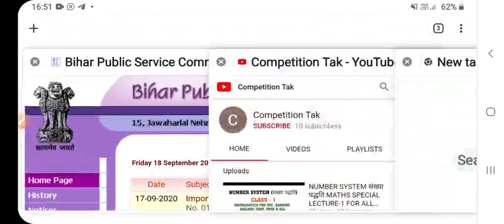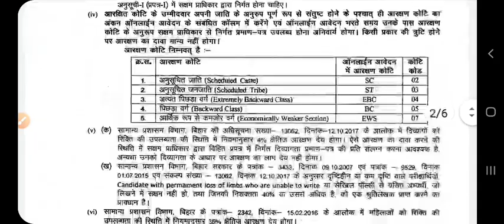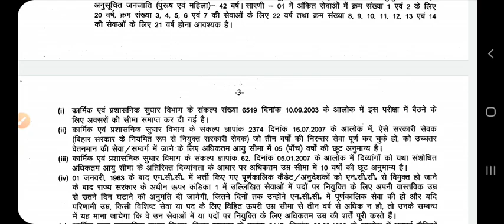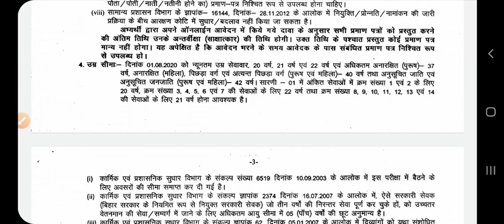BPSC 66th COMBINED COMPETITVE EXAMINATION NOTIFICATION RELEASED - MUST WATCH FOR COMPLETE DETAILS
HI FRIENDS WE UPDATE THIS GROUP FOR ALL INDIA GOVERNMENT & PRIAVTE JOBS NOTIFICATIONS.